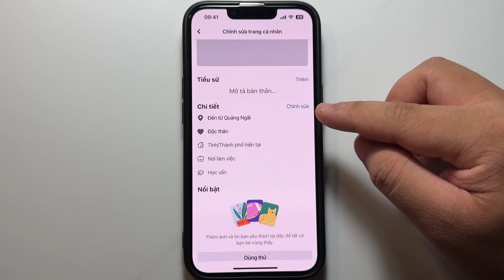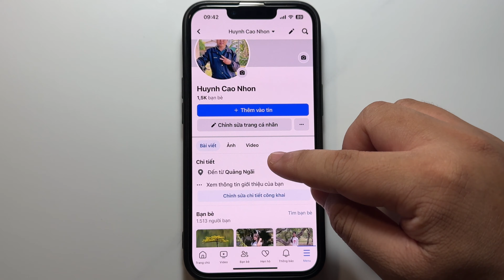Cách ẩn mối quan hệ trên Facebook